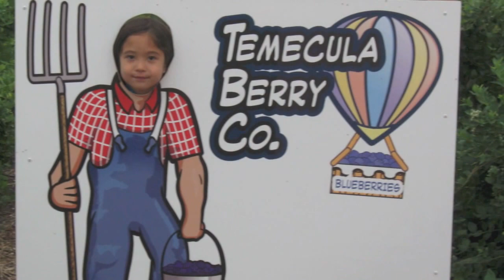Our First Visit to Temecula Berry Company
Just me with all three girls! Super fun!